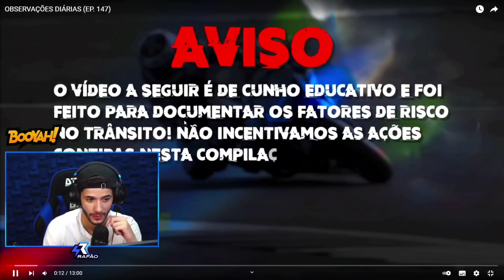RAFÃO REAGE XRACING OBSERVAÇÕES DIÁRIAS EP 176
Hoje vamos ver as coisas mais bizarras que acontecem diariamente pelo trânsito!